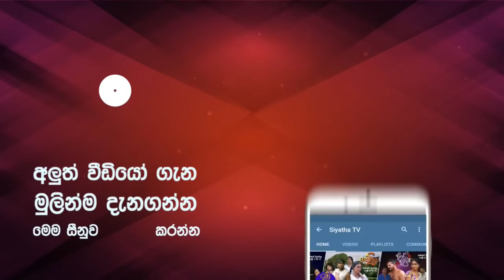Wasthi | කිසිදිනක මාධ්‍යයකට නොකී කතාව | GOOD MORNING SRI LANKA | සුන්දර ශනිදා | 29 - 06 - 2019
Wasthi Exclusive Interview with Siyatha TV
කිසිදිනක මාධ්‍යයකට නොකී කතාව - වස්ති

GOOD MORNING SRI LANKA | සුන්දර ශනිදා | 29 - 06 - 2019